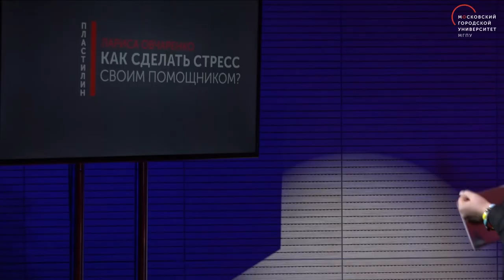Как сделать стресс своим помощником. Лариса Овчаренко / Пластилин. МГПУ